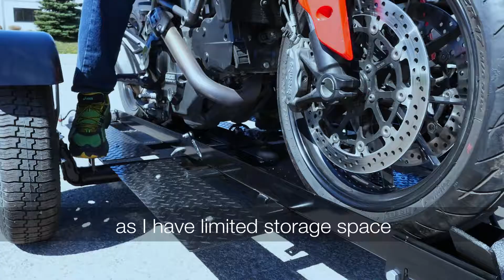Stinger XL112 Folding Trailer Story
Loading and Pulling your Bike on a Stinger XL112 Video